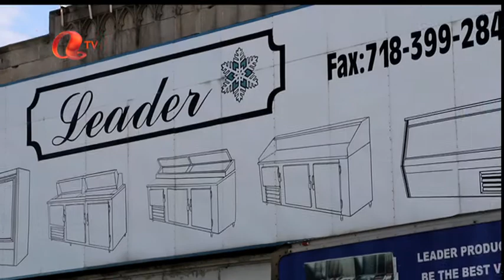NEW YORK EXPRESS EPI # 79 LEADER REFRIGERATOR MFG INC. ( MR. SAM LI , GM ) AUG. 1, 2014